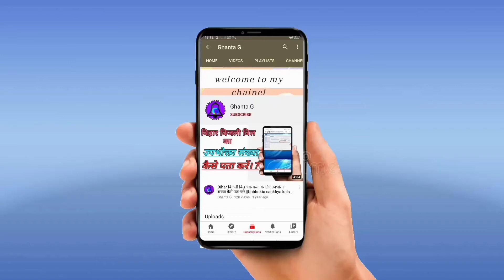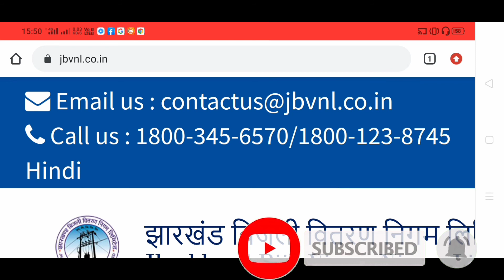बिजली कब आयेगी कैसे पता करे | light kab aayega Kaise pata Kare | Bijli kab aayegi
doston aaj ke video me hamne bataya hai ki agar apko Bijli cut jati hai to Kaise pata Kare ki apki Bijli kab aayegi wo BHI Apne mobile se